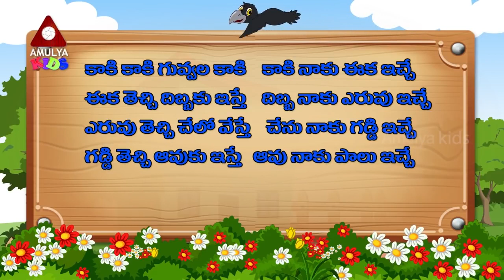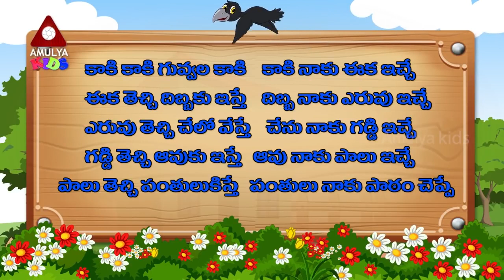Kaaki Kaaki Guvvala Kaaki Telugu Rhymes కాకి కాకి గువ్వల కాకి Kids Songs Amulya Kids Telugu